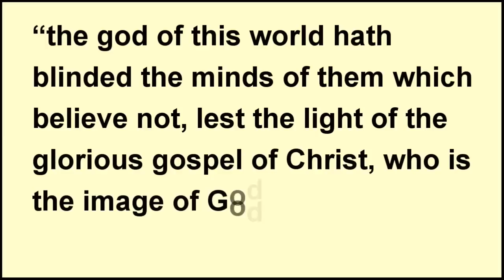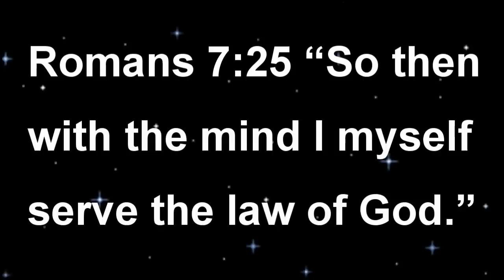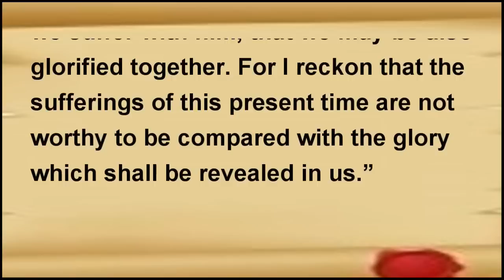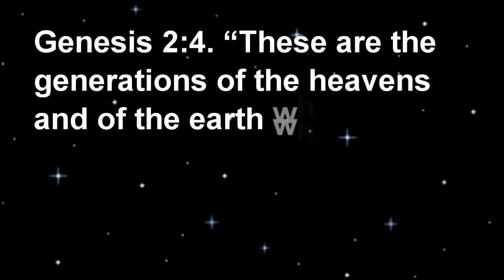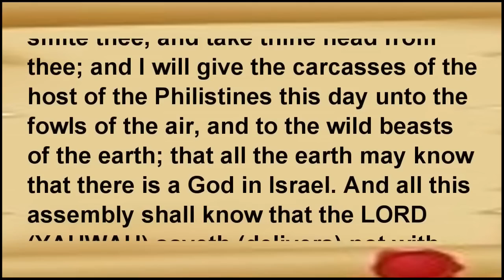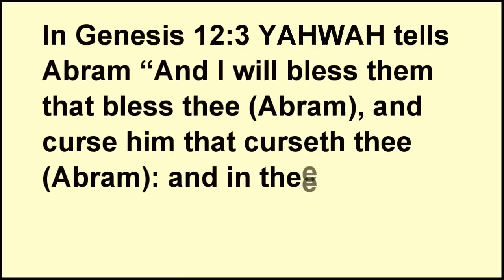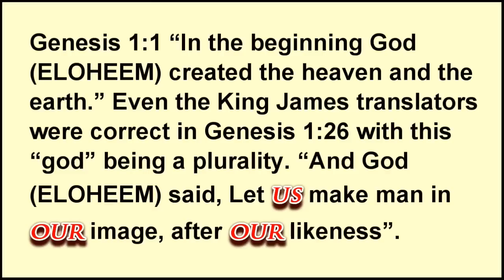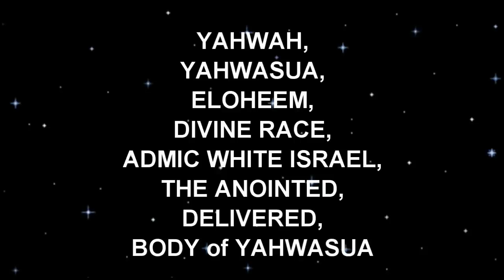Good Words Gone Bad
Click link for a free PDF transcript of this message, Good Words Gone Bad.

The word game played today is taking something that was good and so perverting it that its whole meaning is changed into something bad. An example of this is the word "gay" which a few years ago was defined as "having or showing a merry, lively mood, bright or showy", and its synonyms were "cheerful, gleeful, happy, cheery, lighthearted, joyful, sunny, lively, sparkling." But today its meaning has been so twisted that it denotes perverted HOMOSEXUALITY. JEWS, the racial children of the Devil -- John 8:31-59, have waged a never ending campaign of twisting the words of the scriptures and completely corrupted all of CHRISTIANITY. Think about the terms Israel, Christ, Christian, Church, Salvation, Heaven, Hell, God's law, His name, His families' name, and Jesus' name. All of these have either been hidden or their meanings changed.

The seed of the serpent Jew will never be able to corrupt the true vocabulary of the Bible, and these are the words that will live forever. They are YAHWAH, YAHWASUA, ELOHEEM, DIVINE RACE, ADMIC WHITE ISRAEL, THE ANOINTED, DELIVERED, BODY of YAHWASUA. In these words are the power that turns darkness into light, that delivers from captivity into freedom, and that changes adolescents into the perfected sons of YAHWAH. This video, Good Words Gone Bad, brings light to bear upon the deadly game being played in all forms of the media.